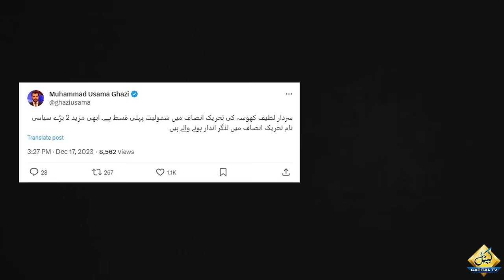Two more leaders will join PTI after Latif Khosa | Usama Ghazi's Big Claim | Capital TV